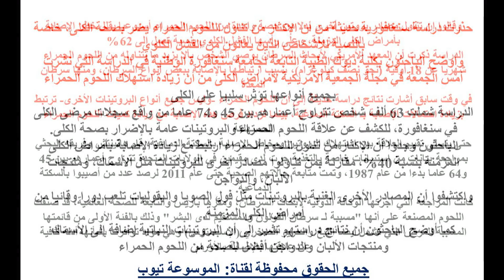اللحوم الحمراء تعرفى الان على معلومات هامة الإكثار من اللحوم الحمراء يؤذي الكلى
تعرفى الان على المعلومات كاملة من خلال لاالفيديو واحمى الكلى من اضرار الحوم الحمراء واخبرى غيرك لو تعلمى عنة اكل اللحوم الحمرائ بكثرة تعرفى الان